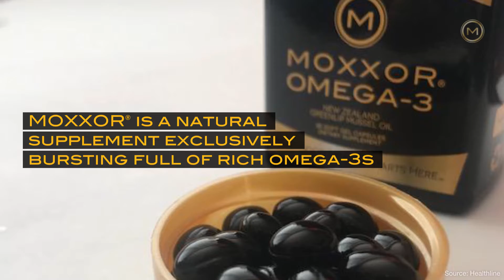Omega-3 Health Benefits Supported by Science - Benefit #12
MOXXOR® OMEGA-3 is a 100% pure and natural supplement exclusively from the pristine environment of New Zealand bursting full of rich omega-3s, vitamin-E and antioxidants sourced from the world famous green-lipped mussels, kiwifruit and sauvignon blanc grape seeds that have a full range of essential free fatty acids.